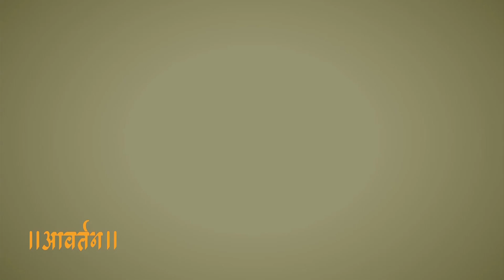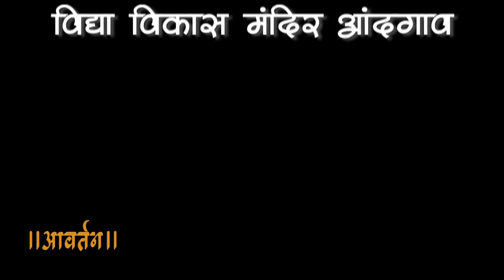Katha Kathan | Sharad Ponkshe | Zelya | Vyankatesh Madgulkar | शरद पोंक्षे | झेल्या | कथाकथन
कथा: झेल्या
लेखक: व्यंकटेश माडगुळकर
व्हिडीओ दिग्दर्शन: अमित अभ्यंकर
कला: सिद्धार्थ कुलकर्णी
ध्वनी: प्रकाश परदेशी
कॅमेरा: धनेश पोतदार
रंगभूषा: महेश बराटे
संकलन: संतोष गोठोस्कर
निर्मिती व्यवस्था: आशुतोष हिंगे
विशेष आभार: संदीप बेलवलकर, ज्ञानदा नाईक
निर्माते: निरंजन जोशी, अमित अभ्यंकर
Actor Sharad Ponkshe narrates a short story "Zelya" from Vyankatesh Madgulkar's 'Maandeshi Manase'